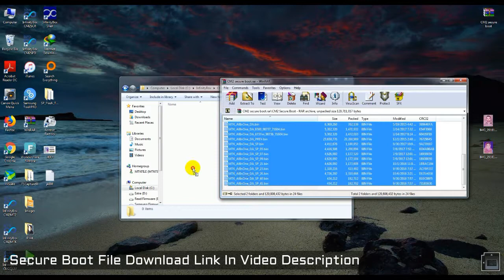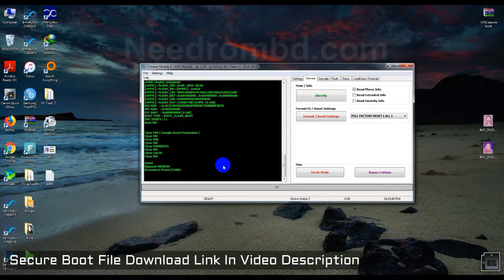[DA_ERROR] : Correct BOOT CONFIGURATION not found for target ! Solution Here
Fix Those Issue :
[DA_ERROR] : Correct BOOT CONFIGURATION not found for target !
SECURE BOOT Mode Enabled! Try select NORMAL SP Mode!
Boot Error !

Nokia 3 boot file
Nokia 3 secure boot file,
nokia ta-1032 boot file,
nokia 3 frp unlock,
nokia 3 flashing,
nokia 3 cm2 frp ,
nokia 3 frp unlock cm2,
Cm2 Secure Boot File,
secure boot file,
8.0 secure boot file,